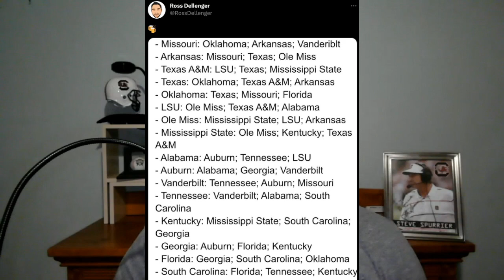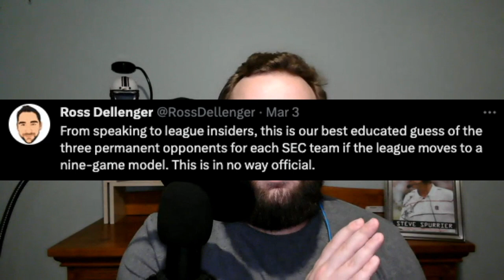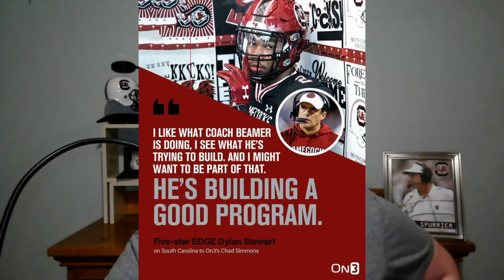South Carolina’s Football Program Would Be The BIGGEST LOSER In A 9-Game SEC Scheduling Model!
We all know that the SEC is set to drastically change their scheduling model beyond the 2023 season, and that change will have a tremendous impact on Shane Beamer and South Carolina's Football team. If the conference, however, elects to go with a 3-6-6 or 9-game scheduling model, then the Gamecocks will be getting the shortest end of the stick. Andrew explains why an extra conference game PLUS the reality surround the Palmetto Bowl with the Clemson Tigers will put South Carolina at a disadvantage in the SEC from a consistent strength of schedule standpoint. He then discusses how in that hypothetical scenario the conference could make it up to South Carolina by giving them an easier group of three permanent opponents and who their opponents would be.

Lastly, Andrew dives into a recent quote from Dylan Stewart regarding where South Carolina stands in his recruitment and talks about what past reiterates regarding past discussions of the Gamecocks' involvement with the Washington D.C. native!